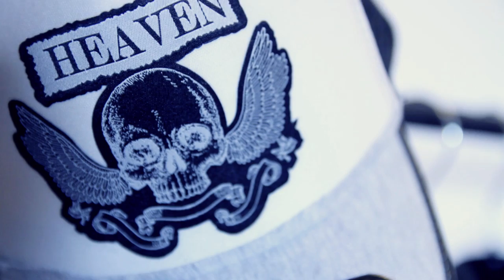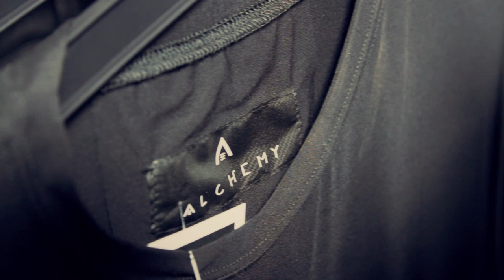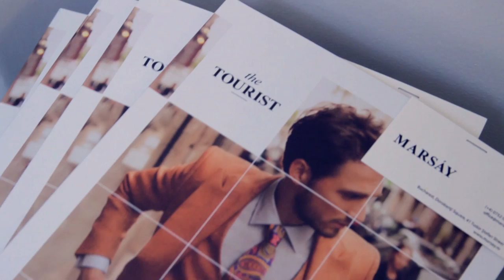Denis Radu presents: La Maison D'homme - concept store -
-- La Maison D'homme - concept store - --
Location: Bucharest, Romania
presented by: Denis Radu
video by : FIREFLY inc